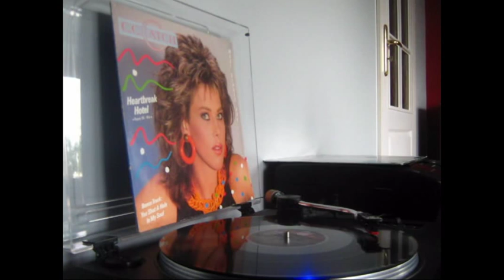C.C.Catch - You Shot A Hole In My Soul (MAXI) vinyl 320 kbps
C.C. Catch - You Shot A Hole In My Soul (MAXI VERSION)
vinyl 320 kbps
from Maxi Single: Heartbreak Hotel